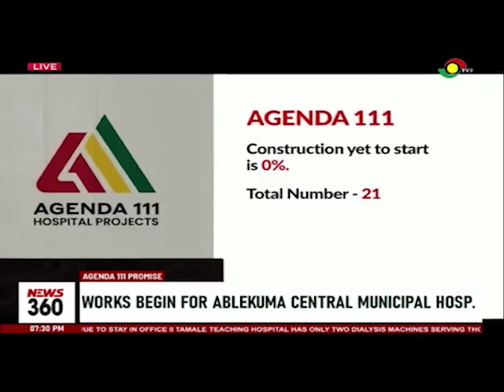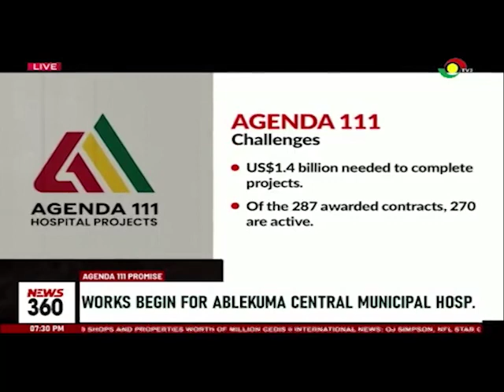Agenda 111 policy: None of hospitals promised by government have been completed